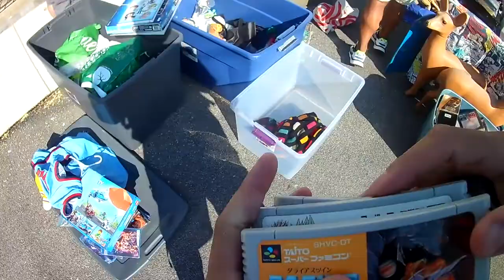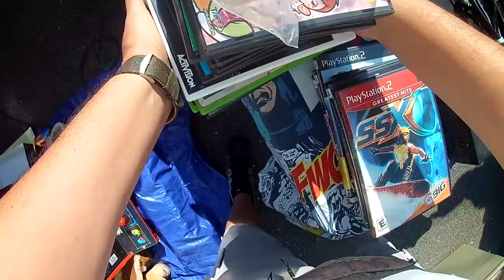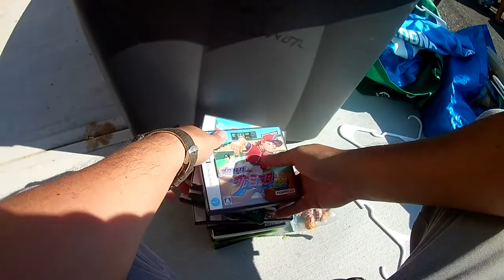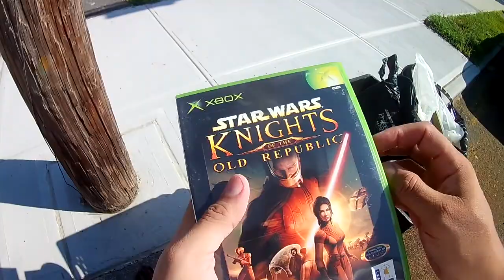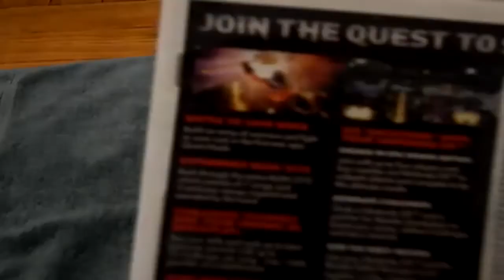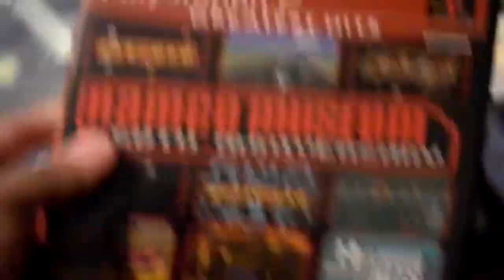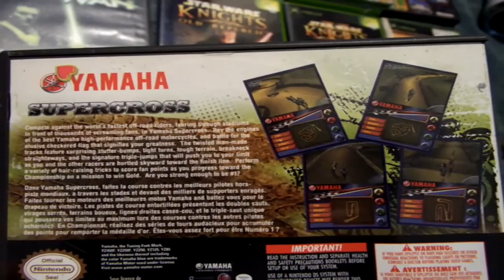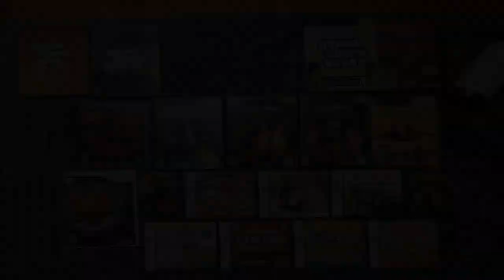Yard Sale Hunting! Too Much to Handle!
Howdy fellow gamers. Today's Yard Sale adventure landed me at an awesome sale. I finally found a 1981 He-Man toy which I don't have. My wallet was on life support after this day. Hot day, fun bicycling and cool games. What's there not to enjoy! Thanks!